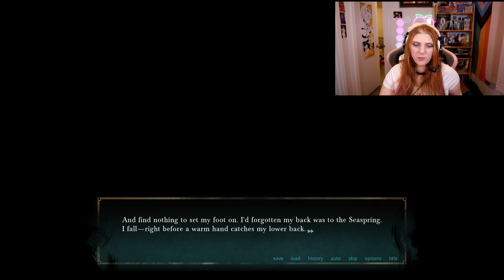🔥 OOPS ALL HOT - Touch Starved DEMO #2 [Delicious New Visual Novel]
Egg, who has a curse/disease, travels to a new place to find a cure. But instead ends up meeting several hot people. Who do we fall in love with?

If you liked my content, consider following me elsewhere!